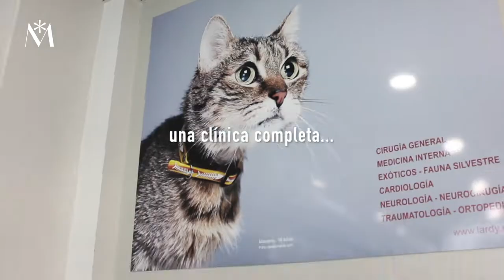LARDY, Clínica Veterinaria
Making-Of del reportaje de LARDY, CLÍNICA VETERINARIA.
Elena Álvarez e Imanol Sagarzazu nos esperan para hablarnos de todo lo que se puede hacer por la salud de nuestras mascotas. Conoceréis su trayectoria, os sorprenderéis con algunas curiosidades y os divertiréis con graciosas anécdotas. Luego nos iremos de paseo con “Pal” y “Lola”, sus compañeros del alma. Que disfrutéis del reportaje!!!